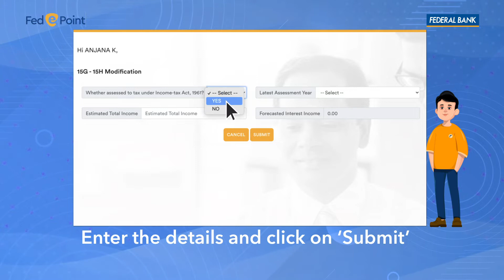How to submit Form 15 G or H online without visiting a Branch?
Submit Form 15 G or H online through our self-service portal 'Fed-e-Point'